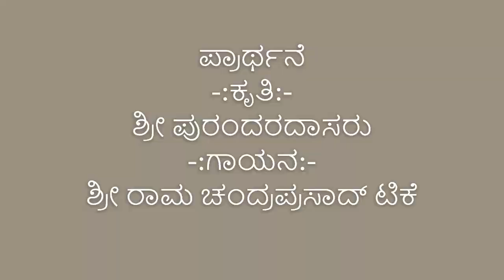Chapter 15_05_Recap_105 Bhagavad Geetha for Ordinary Life or Geetha Strength of Commoner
Recap of Chapter 4
Speaker: Shri Ramachandra Prasad T.K
Date: Jun 25 2022
Composition:  Shri Purandara Dasa
Rendition: Shri Ramachandra Prasad T.K